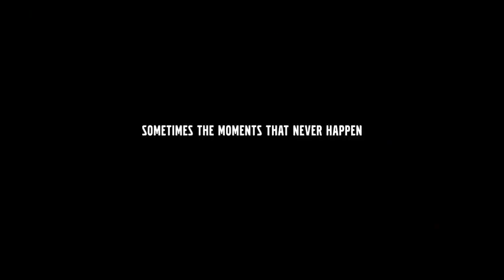Volvo XC60 Moments480p